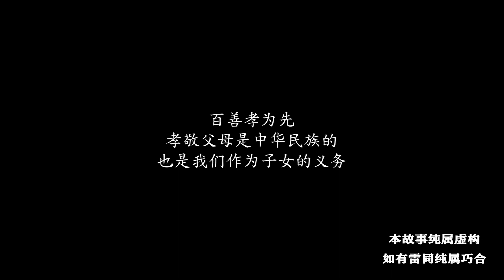女儿去世，女婿不愿再娶，几年后岳母看望女婿，进门后她呆住了【农村爷爷的生活】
女儿去世，女婿不愿再娶，几年后岳母看望女婿，进门后她呆住了 我们的短剧是为了为观众提供娱乐，完全遵守平台的使用政策。